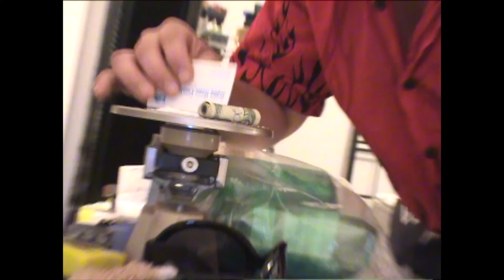Greed Magnetic Deep #13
This Movie Has Language Not Recommended For Children Under Age 18.
There Is Violence, And Drug Use, Which May Be A Trigger For Some People.